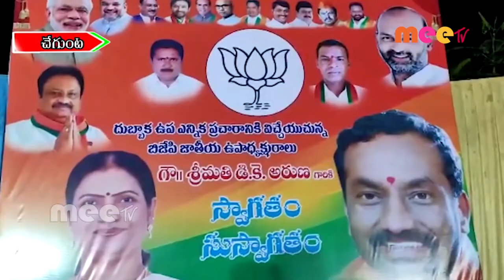.అధిక మెజార్టీ//05.10.2020//MEE TV NEWS//